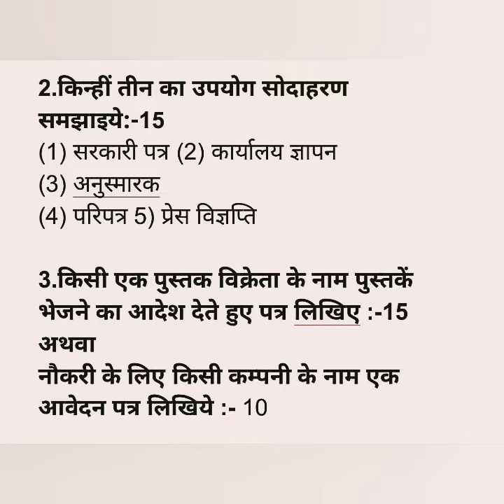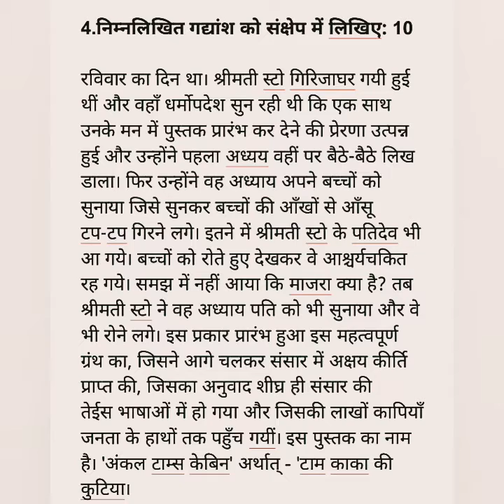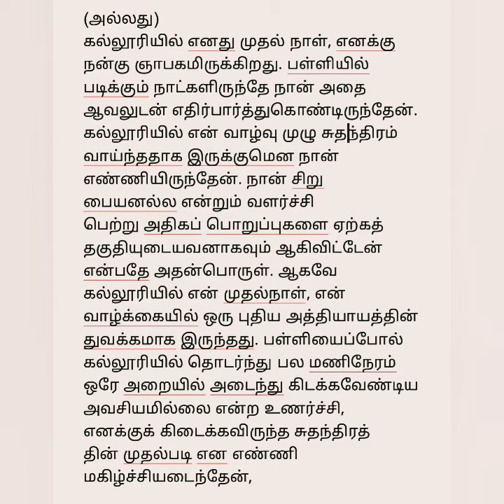Praveen uttarardh paper 3 October syllabus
Praveen uttarardh paper 3 syllabus